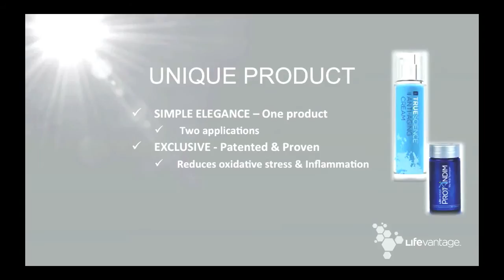29-UNIQUE PRODUCTS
A Nrf2 Synergizer, master gene regulator; the only product like it on the planet. The only product like it on the planet.